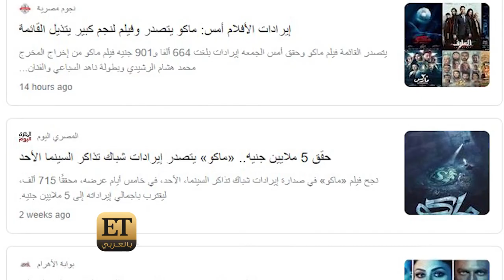أماليا منذر رياحنة تقيم أعمال والدها ✨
أماليا منذر رياحنة تقيم أعمال والدها على طريقتها الخاصة أثناء حديثنا مع منذر عن أعماله و فيلم ماكو👏👏 تابعوهم